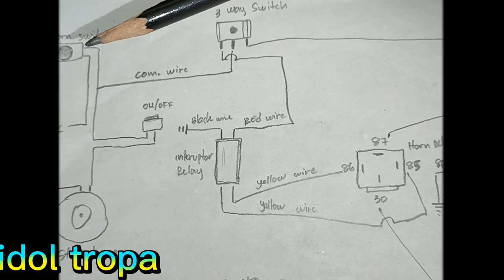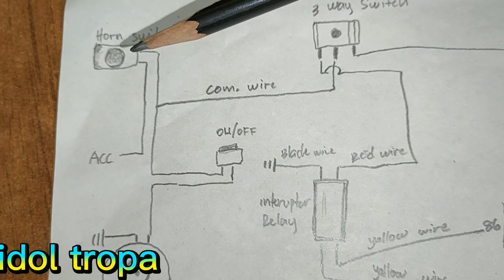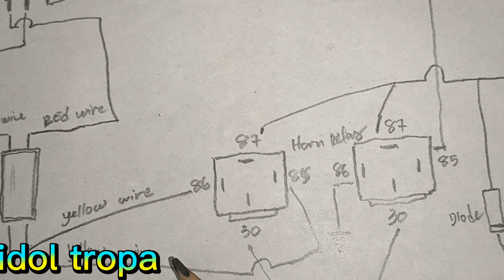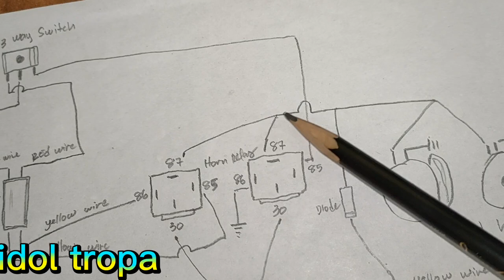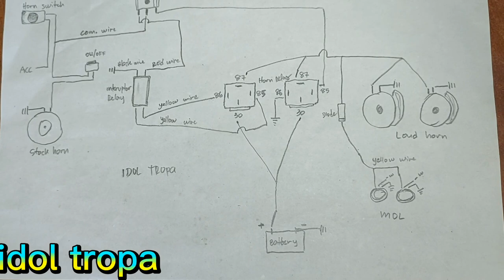Dual contact horn with rapid horn and passing light. DIAGRAM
how to install dual contact horn with rapid horn and passing light DIAGRAM.